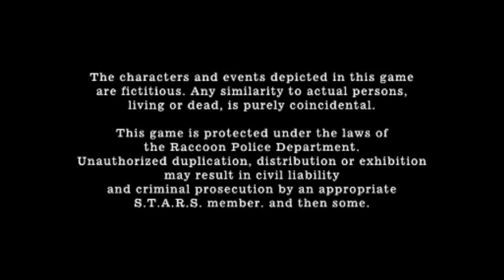RE4 PC - Playthrough - Final Chapter - Professional Difficulty (P.R.L. 412 and Handcannon only)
RE4 PC 2007 Ubisoft version.